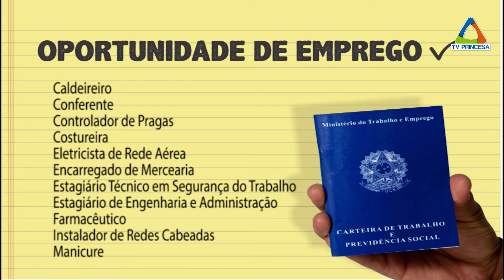Empregos Uai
(JC10/03/20) Confira as vagas de emprego da UAI/ Sine